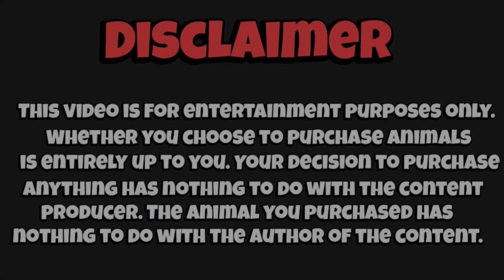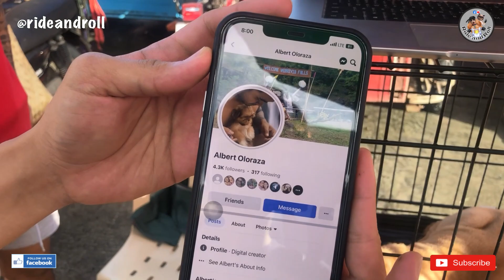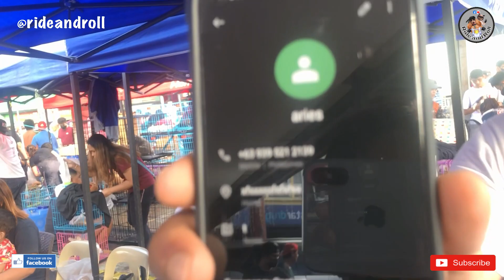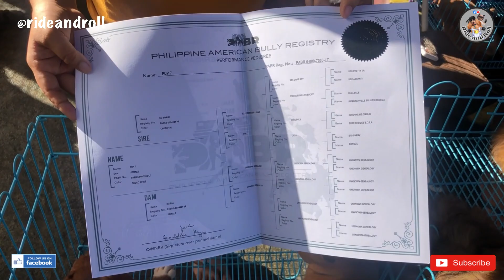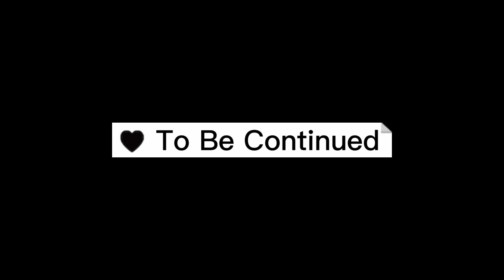Grotto Pet Market Part 1 | November 20, 2022 | San Jose Del Monte, Bulacan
Grotto Pet Market Part 1